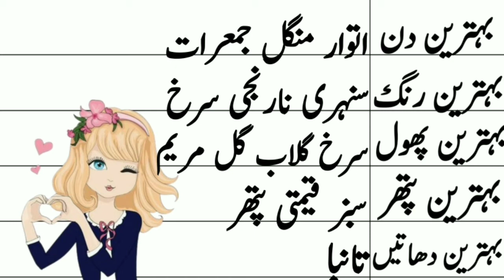Mehr Name Meaning in urdu Mehr Naam ka Matlab kya hota hai